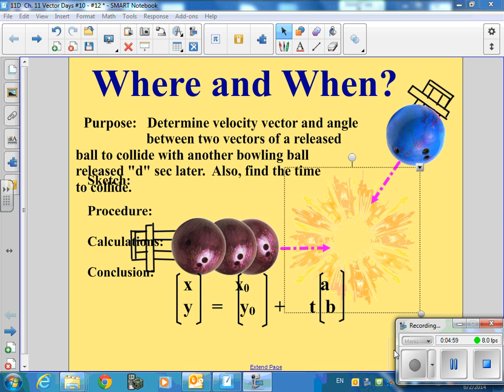HPC Bowling Ball Lab Intro 6 2